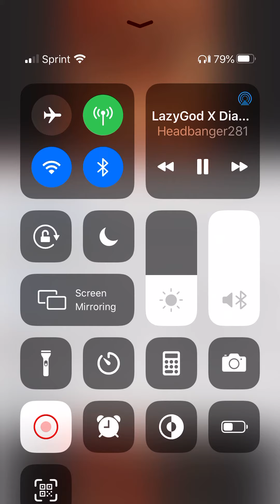LazyGod x DiamondsOnMyDick - KENNY Juiced Upp (prod. Maso)